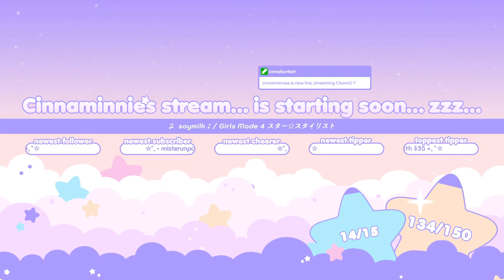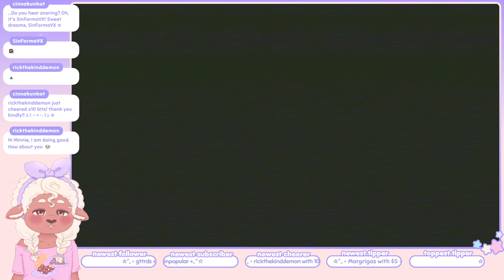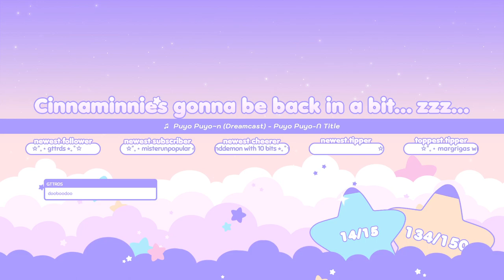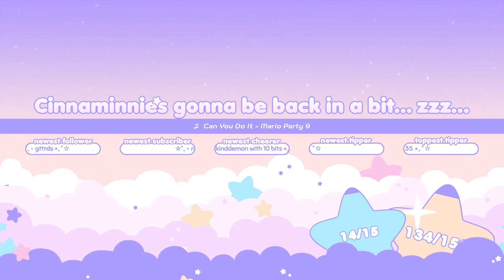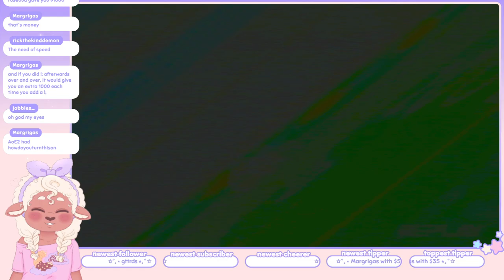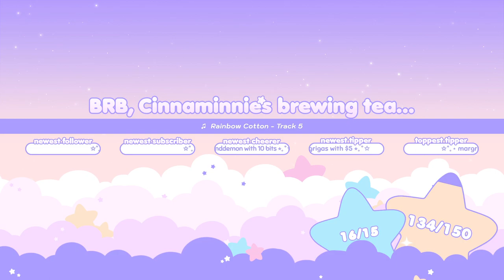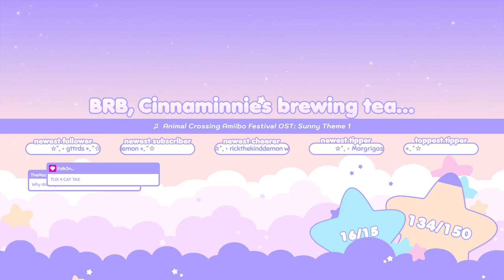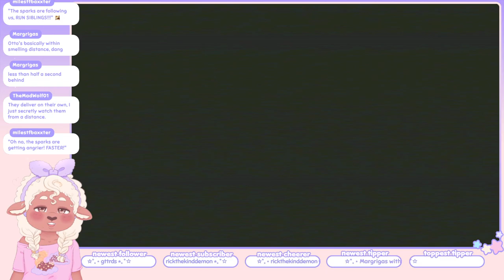Cinnaminnie's Playing ☆ ChoroQ 『 Part 13 FINAL 』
Soooo... During this stream, my computer was running out of storage space, so then it stopped recording the stream towards the end. So I thought to myself, I'll just have to download the full VOD from Twitch so I can upload that instead of the recording. Guess what I forgot to do before the VOD expired?

Soooo... The true ending of this stream is lost forever. I'm so very sorry!!